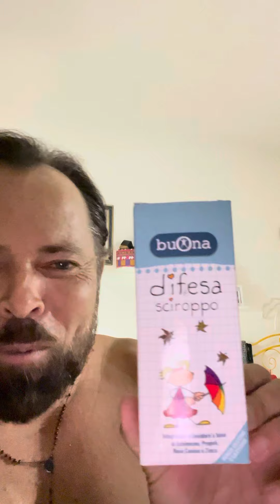Conferenza Allegri: bisogna tenere alte le difesx immunitarix